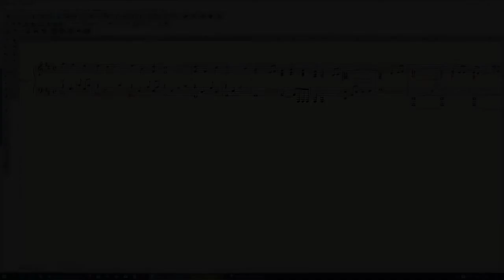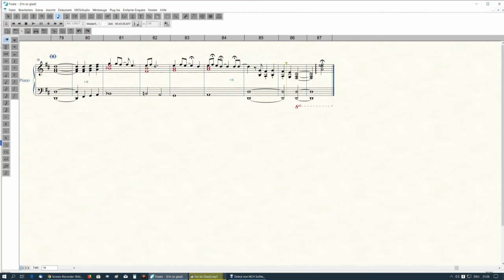I'm So Glad I'm Standing Here Today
Piano Sheets